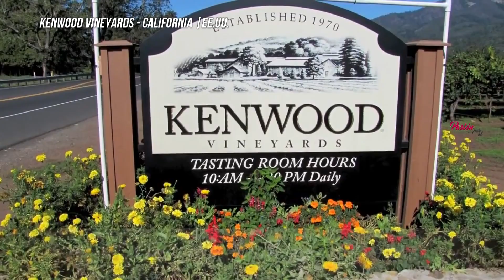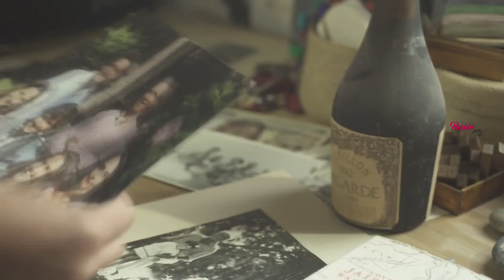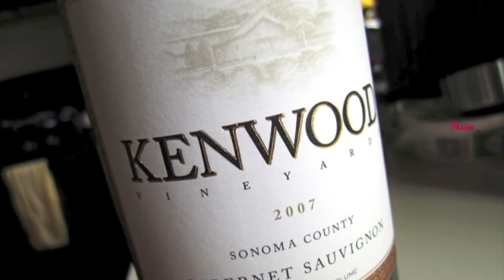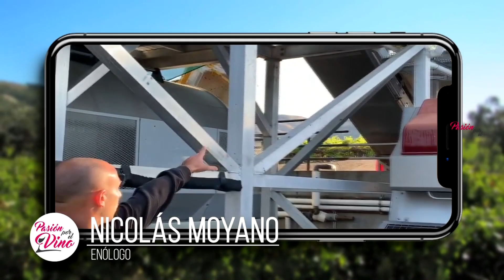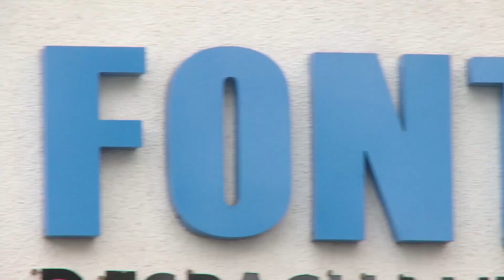Nicolás Moyano - PASION POR EL VINO (Programa , Bloque , Temporada 4)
Nicolás Moyano es un joven enólogo recibido en Don Bosco que acaba de terminar la cosecha en Kenwood Vineyards, una bodega californiana que produce vinos Premium provenientes de los famosos viñedos del condado de Sonoma, y es propiedad de Pernod Riccard.

En las últimas temporadas viene ganando experiencia haciendo dos vendimias por año, dividiéndose entre los dos hemisferios, ya que ha trabajado en Nueva Zelandia, y el año pasado ya había estado en Sonoma, en la Bodega La Crema. En pareja con la sommelier Mariana Boero, con quien viene compartiendo estas experiencias, incentiva a los jóvenes profesionales a sumar horas de trabajo en bodegas por el mundo.